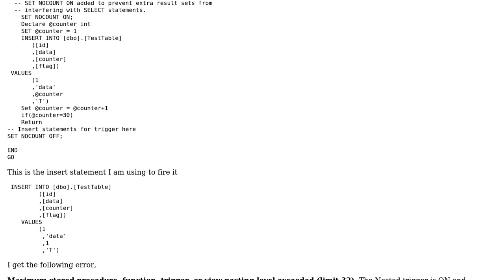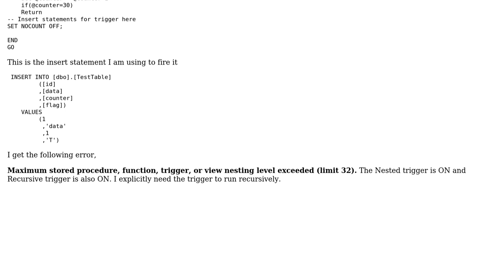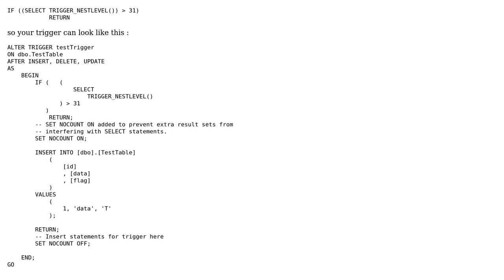How to run a recursive trigger in SSMS successfully?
With thanks & praise to God, and with thanks to the many people who have made this project possible! You are responsible for your own actions.